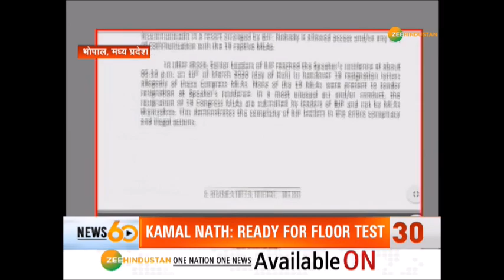Corona Virus से बचाव पर Priyanka की Video, बड़ी और सटीक खबरें | Corona Virus news | Latest news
शाम 5 बजे तक की तमाम बड़ी और सबसे सटीक खबरें | Corona Virus news | Latest hindi news | 13 March 2020

Corona Virus से बचाव पर Priyanka Gandhi Vadra ने Video जारी की. अब तक देश में COVID-19 के 77 मरीजों की पुष्टि हुई. इसके साथ ही देखिए शाम 5 बजे तक की तमाम बड़ी और सबसे सटीक खबरें
Here, you can watch all latest news about corona and other important news updates on 13 March 2020

About Channel